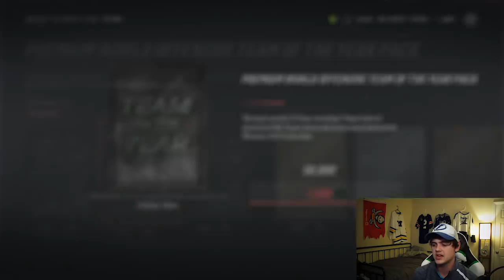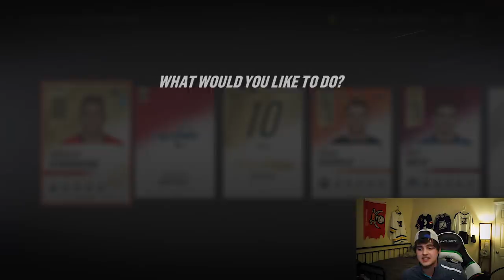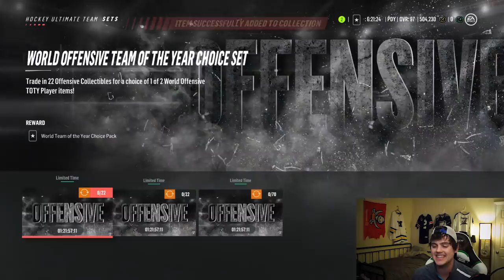MASSIVE FINAL TOTY PACK OPENING | NHL 19 PACK OPENING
The last major pack opening of the year! Whhich player in the thumbanil did we pull? 0.o